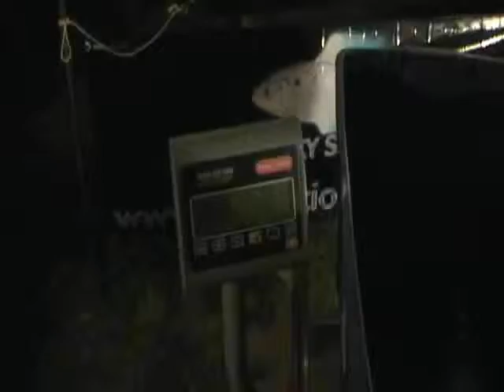The CatfishShowdown A BIG Flathead